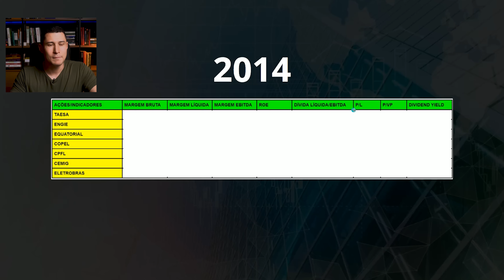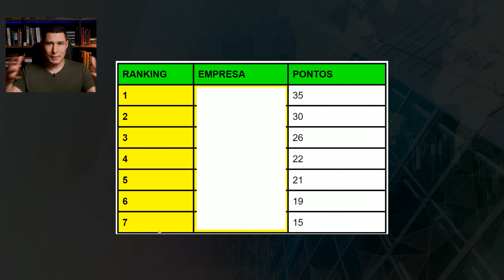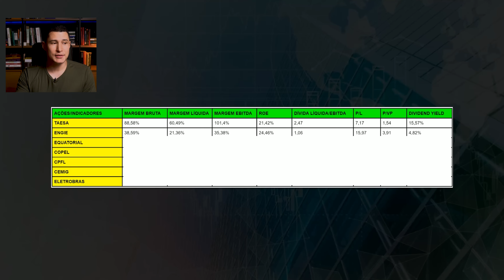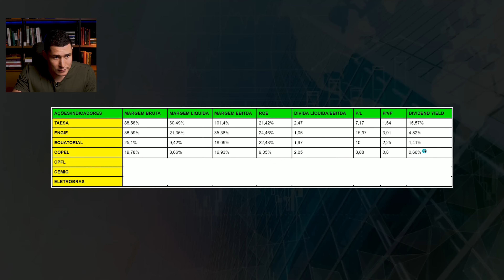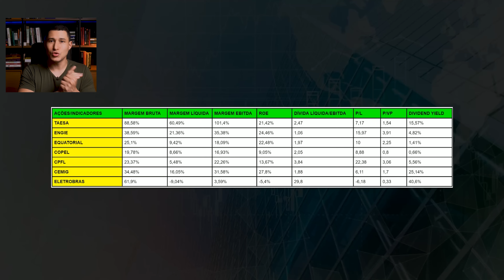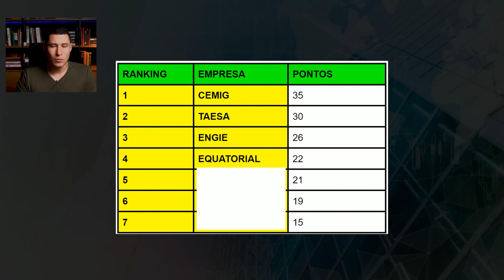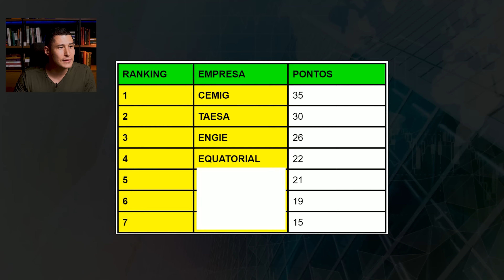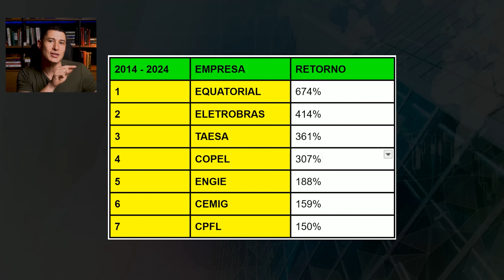A análise de ações que te ensinaram teria dado ERRADO com todas?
Será que dá para confiar cegamente em indicadores como Margem Bruta, Margem Líquida, ROE, P/L, ou Dividend Yield na hora de escolher ações para investir? E mais, será que o desempenho histórico desses indicadores garante que a empresa vai se sair bem nos próximos anos?

Vamos pegar um exemplo prático, com empresas do setor elétrico em 2014. Se você estivesse lá em 2014, olhando para os números dessas empresas que mostrei antes, qual você teria escolhido para investir?

Naquele ano, você teria se deparado com indicadores atraentes de empresas como TAESA, ENGIE, ELETROBRAS, CEMIG, e outras. Baseado nos números, TAESA poderia parecer um investimento certeiro, afinal, apresentava margens impressionantes e um ROE robusto.

Mas e se eu te dissesse que, em 2024, algumas dessas empresas não foram as que mais entregaram valor aos seus acionistas?

AGF - o app completo para os seus investimentos (30 dias grátis)